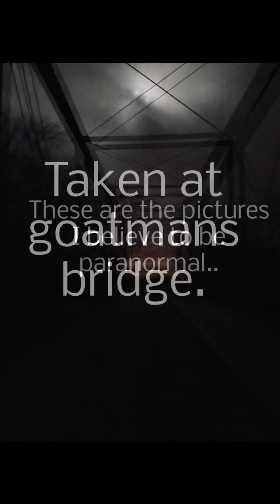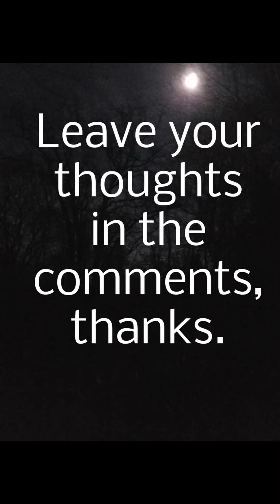Paranormal Pictures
Pictures that I took from several visits at goatmans bridge that I think are paranormal.